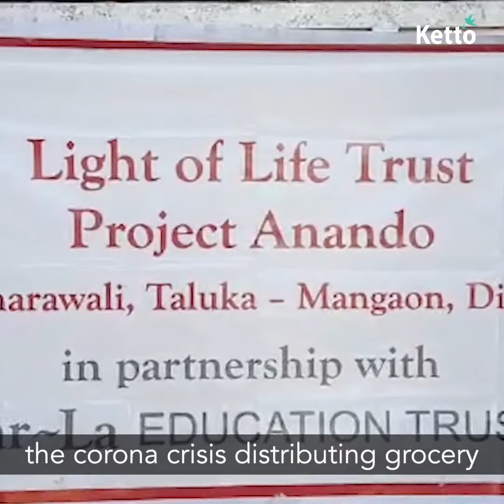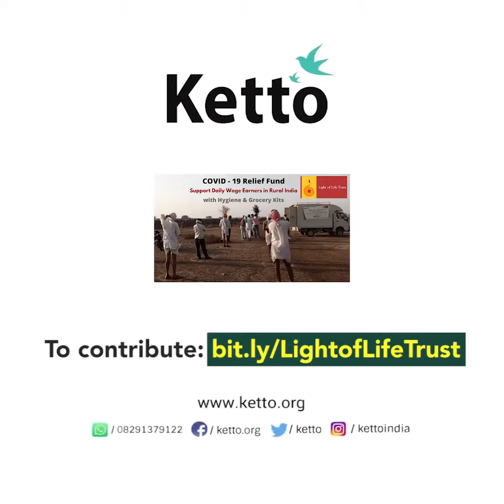COVID-19 Relief To Our Rural Beneficiary Families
Light of Life Trust is stepping in and making concrete efforts to tackle the challenges posed by the COVID -19 situation and its consequent socio-economic impact on our beneficiaries and their families. All LOLT beneficiaries belong to families from low-income groups who suffer the most in such crisis situations.

We have ensured the last mile logistics as the lockdown makes it difficult for relief work to happen. We have identified Kirana shops at the Tehsil level who will transport the grocery kits to the local village Kirana shop. Our Social worker or Parent representative from that village will ensure the delivery of the individual grocery kit to beneficiary families from that village.